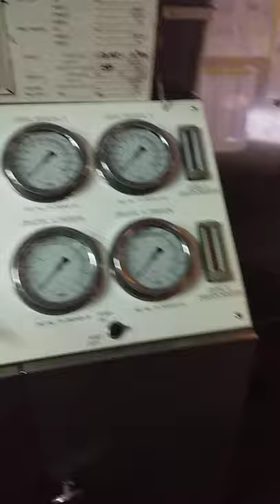Offshore Jackup rig drill floor equipment details in telugu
Jackup rig drill floor equipment drawworks ,top drive,rotary,tongs,cat heads,choke manifold ,slips ,  fully automated driller's cabin with cyber chair and other equipment.